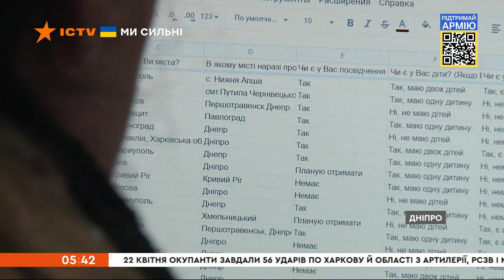🔴 Вікна-новини. Випуск від 23.04.2022 (5:30)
Випуск програми Вікна-Новини на СТБ – актуальні новини країни та світу за 23 квітня 2022 року:
🔻Російські війська завдали понад 50 ударів по Харкову;
🔻На Одещині спокійно, але загроза існує;
🔻Сьогодні о 10:00 ранку сподіваються почати евакуацію з Маріуполя;
🔻Денис Шмигаль зустрівся з Ентоні Блінкеном;
🔻Від наслідків російської агресії звільняють поля на Черкащині;
🔻У Дніпрі в автошколі навчають жінок безкоштовно;

Побач більше!